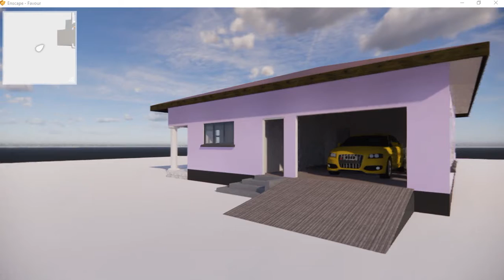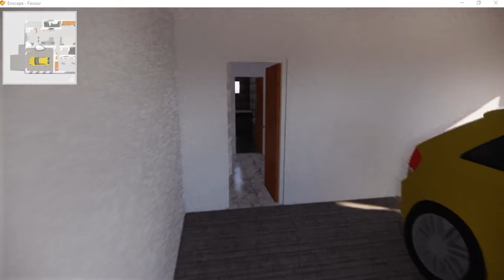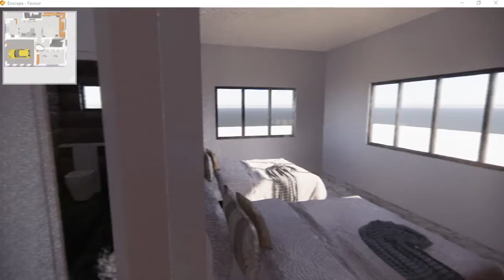Quick Design Alteration Of The Bedsitter